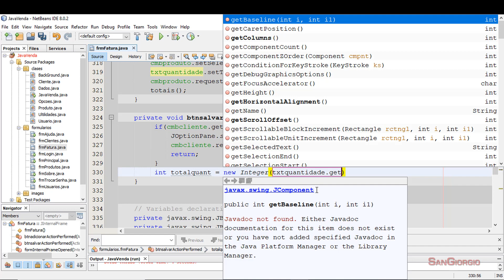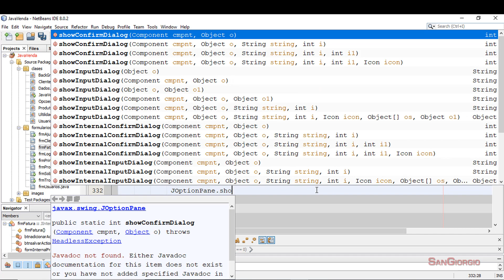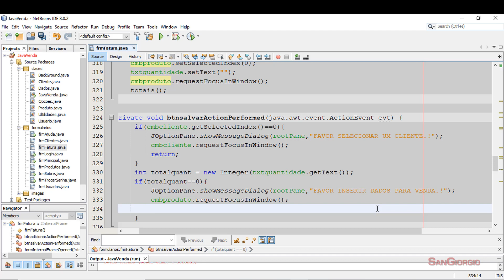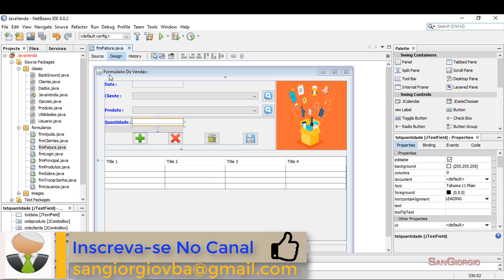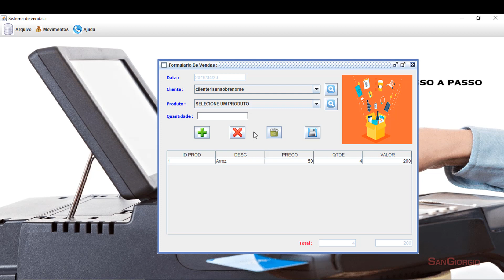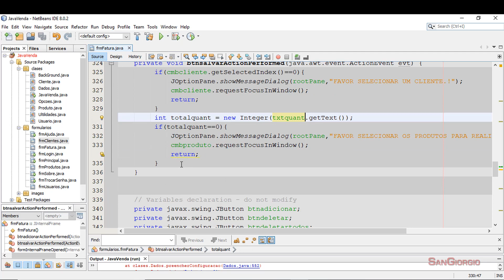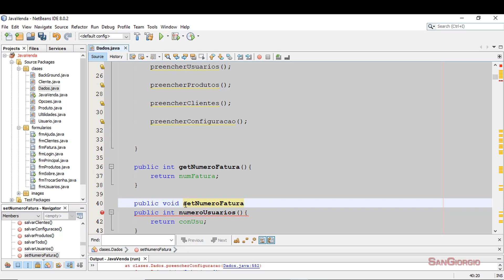Curso Programação - Java POO - criando um sistema de vendas em java completo passo a passo - 69